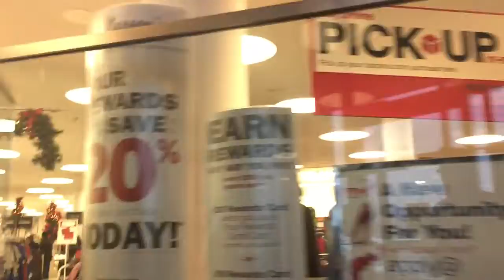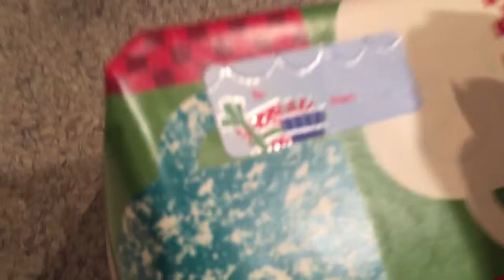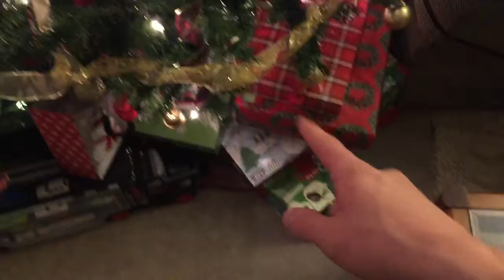RALPH EVERYTHING!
Merry Christmas Everyone! Hope you guys had a wonderful time with your loved ones.